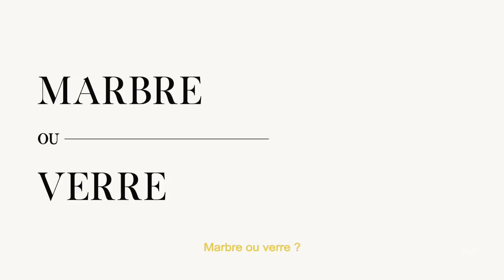CHOUQUETTES - Épisode 27 - Calvi Brambilla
Rencontre Chouquettes chez Fabio Calvi et Paolo Brambilla, designers milanais à la tête du studio Calvi Brambilla. Ensemble, ils signent les plus beaux stands du moment. Avec leur studio Calvi Brambilla, créé en 2006, les coups d’éclats se succèdent d’années en années. Des invitations toujours très différentes de leur propre style, sorte de partis-pris monumentaux à l’image de l’îlot minéral imaginé pour Flos en 2017. C'est Paolo qui se prête à notre fameux jeu de questions-réponses pour ce 27ème épisode de notre série vidéo.

Découvrez le reportage de l'antre de ce duo phare du design milanais sur notre média The Socialite Family